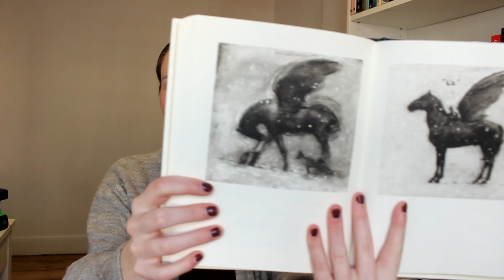October Wrap Up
Books Mentioned:

The Honeybee's Heart Has Five Openings by Helen Jukes

The Boy, The Mole, The Fox and The Horse

Things We Say In The Dark by Kirsty Logan

and